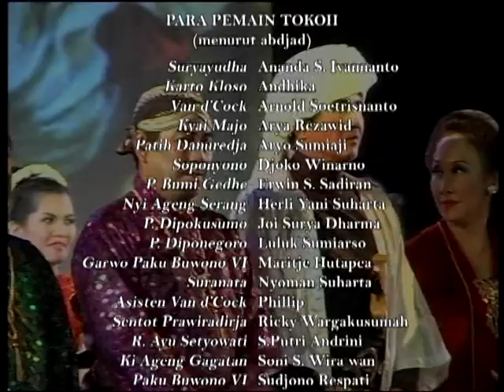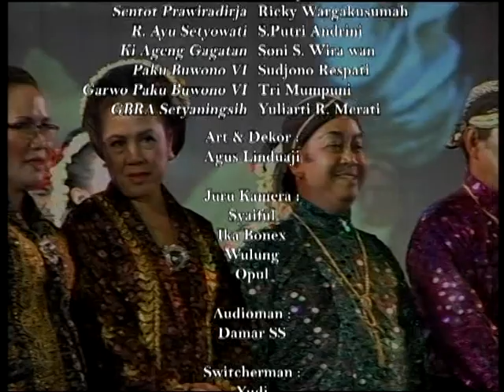Cuplikan : PANGERAN GUA SELARONG (Segmen-5) - Ketoprak Tokoh Puspo Budoyo dbp. H. Luluk Sumiarso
Pagelaran ke-48 (Segmen-1) Produksi RBN Puspo Budoyo bekerjasama dengan METI (Masyarakat Energi Terbarukan Indonesia) menampilkan cerita "PANGERAN GUA SELARONG" Pimpinan Produksi Lies Luluk Sumiarso Sutradara   Sutradara Srihadi, S.Kar, M.Hum